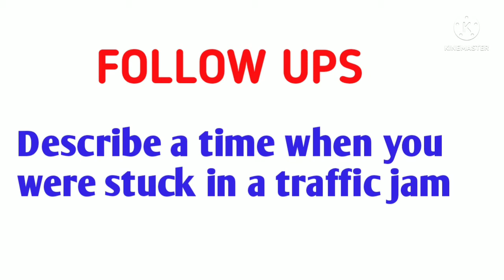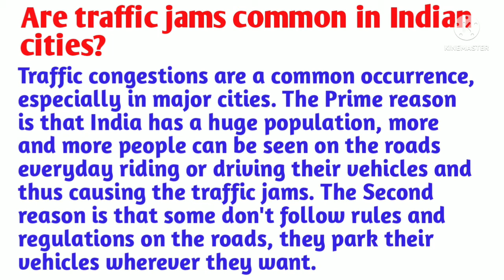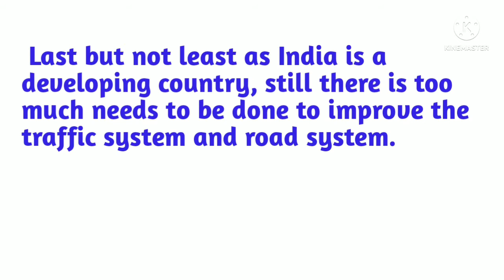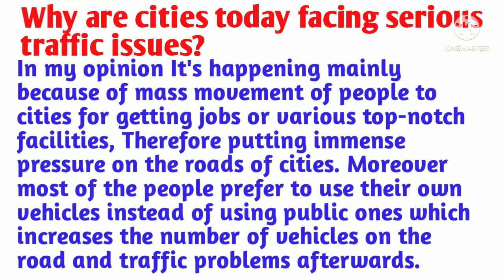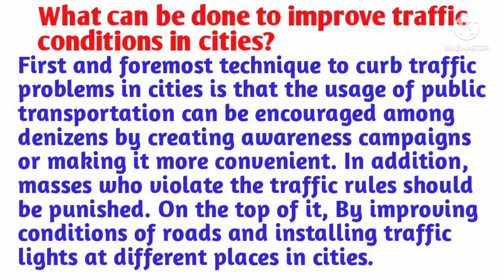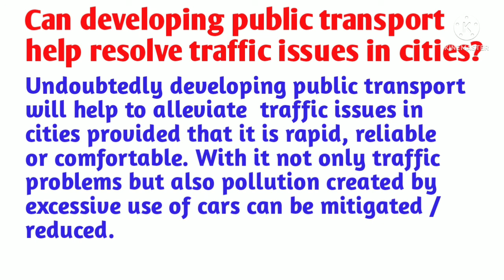FOLLOW UPS | Describe a time when you were stuck in a traffic jam